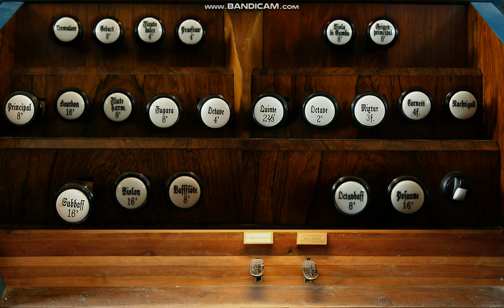Kolęda "Gdy się Chrystus rodzi"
Program: Grandorgue
Sample: Skrzatusz